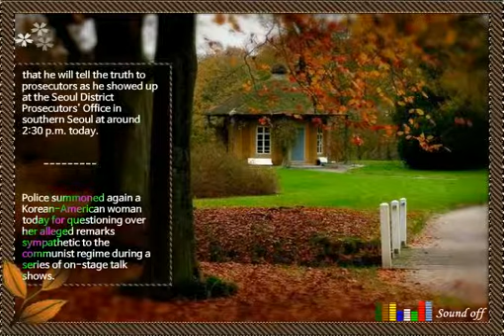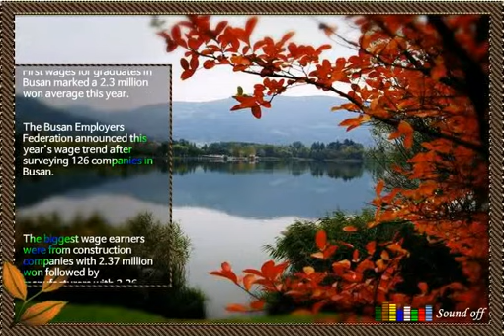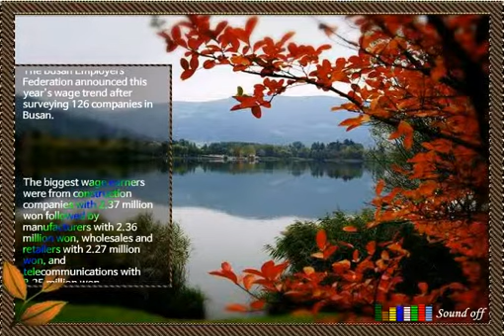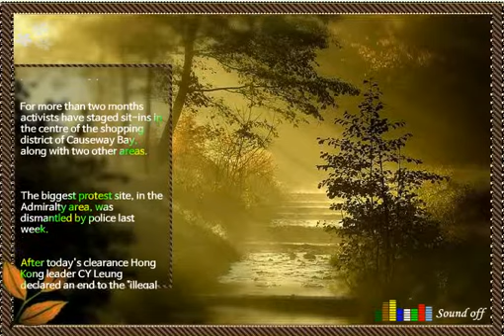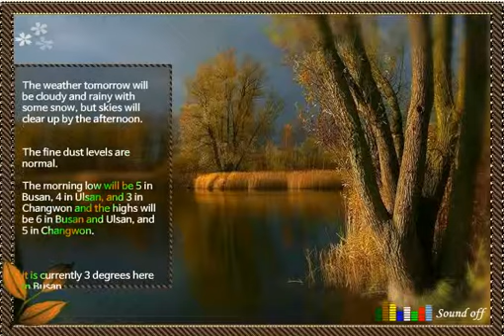pro-democracy protest site of Hong Kong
Hong Kong police have arrested several people as they cleared the last remaining pro-democracy protest site. For more than two months activists have staged sit-ins in the centre of the shopping district of Causeway Bay, along with two other areas.